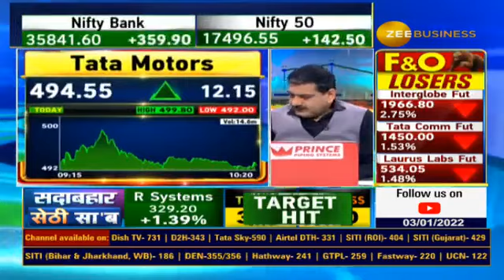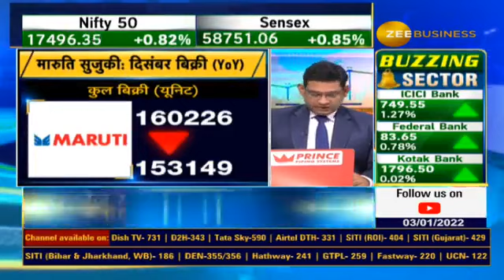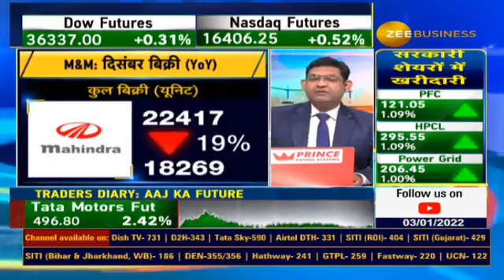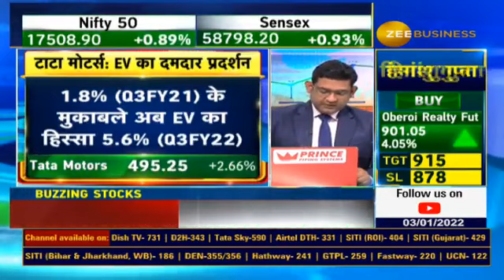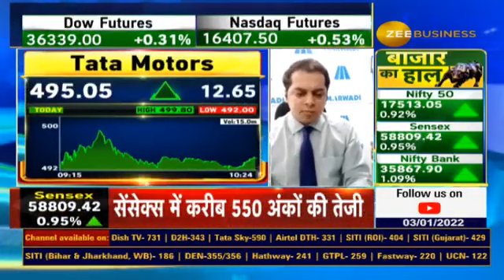TATA Motors ने पकड़ी रफ्तार, जाने क्या होंगे अहम Triggers ?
TataMotors की दिसंबर में शानदार बिक्री. इलेक्ट्रिक व्हीकल में कैसा रहा प्रदर्शन? इलेक्ट्रिक व्हीकल में कितनी डिमांड बढ़ी? टाटा मोटर्स के लिए क्या हैं ट्रिगर्स?

जानिए पूरी खबर कुशल गुप्ता से...